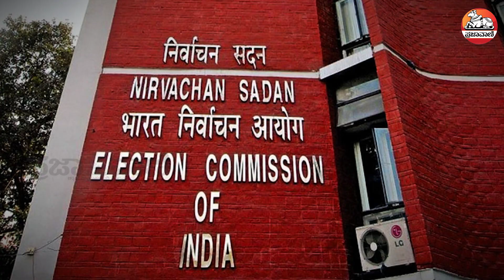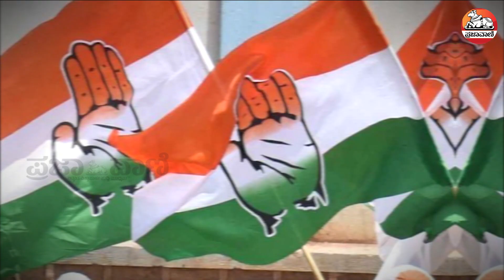ಕರ್ನಾಟಕ ವಿಧಾನಸಭಾ ಚುನಾವಣೆಗೆ ಮುಹೂರ್ತ ಫಿಕ್ಸ್‌ : ಮೇ 10ರಂದು ಮತದಾನ, ಮೇ 13 ರಂದು ಫಲಿತಾಂಶ ಘೋಷಣೆ I Election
ಕರ್ನಾಟಕ ವಿಧಾನಸಭಾ ಚುನಾವಣೆಗೆ ದಿನಾಂಕ ಘೋಷಣೆಯಾಗಿದೆ. ಮೇ 10ರಂದು ಮತದಾನ
ಮೇ 13 ರಂದು ಫಲಿತಾಂಶ ಎಂದು ಚುನಾವಣಾ ಆಯೋಗದ ಮುಖ್ಯ ಆಯುಕ್ತ ರಾಜೀವ್‌ ಕುಮಾರ್‌ ಅವರು ಘೋಷಿಸಿದ್ದಾರೆ. ಒಂದೇ ಹಂತದಲ್ಲಿ ನಡೆಯಲಿದ್ದೂ, ಏ. 20 ನಾಮಪತ್ರ ಸಲ್ಲಿಸಲು ಕೊನೆಯ ದಿನ ಹಾಗು ಏ. 24 ನಾಮಪತ್ರ ಹಿಂಪಡೆಯಲು ಕೊನೆಯ ದಿನವಾಗಿದೆ. ಇನ್ನು 80 ವರ್ಷಕ್ಕೂ ಮೇಲ್ಪಟ್ಟವರು, ಗಂಭೀರ ಅನಾರೋಗ್ಯ ಬಾಧಿತರು ಅಂಗವಿಕಲರಿಗೆ ಮನೆಯಿಂದ ಮತದಾನಕ್ಕೆ ಅವಕಾಶವನ್ನು ನೀಡಲಾಗಿದೆ.

ಯೂಟ್ಯೂಬ್ ಚಂದಾದಾರರಾಗಿ: Youtube.com/Prajavani
ತಾಜಾ ಸುದ್ದಿಗಳಿಗಾಗಿ: Prajavani.net ನೋಡಿ
ಫೇಸ್‌ಬುಕ್‌ನಲ್ಲಿ ಲೈಕ್ ಮಾಡಿ: Facebook.com/Prajavani.net
ಟ್ವಿಟರ್‌ನಲ್ಲಿ ಫಾಲೋ ಮಾಡಿ: Twitter.com/Prajavani